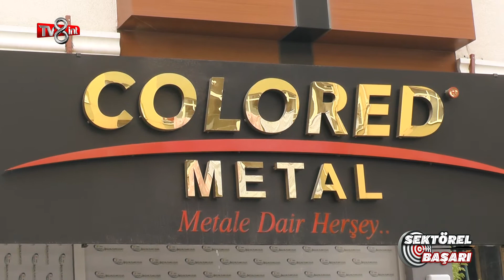COLORED METAL - TV8 INT / SEKTÖREL BAŞARI